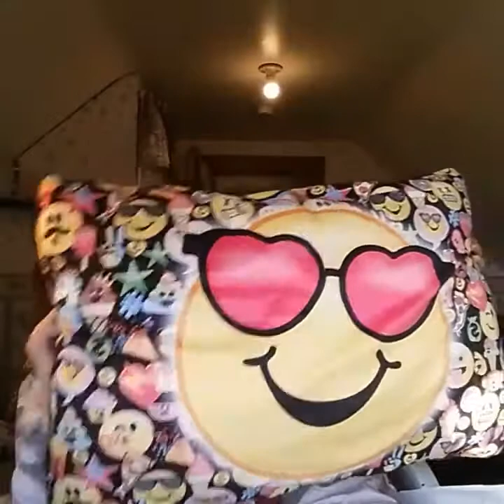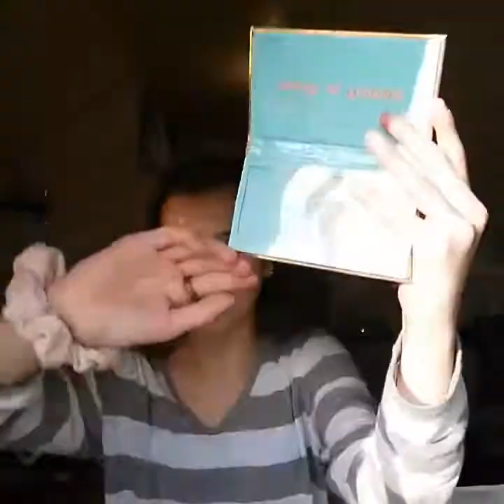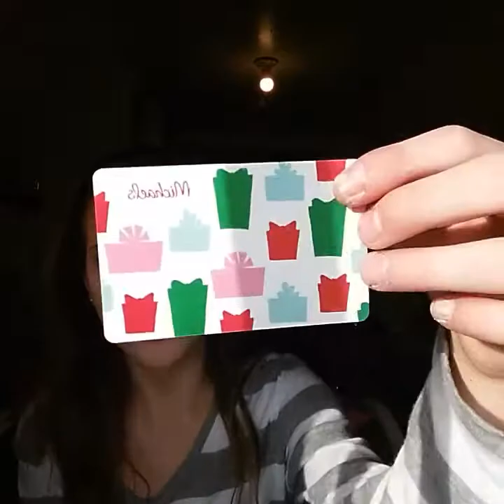What I got for Christmas 2018! | jadah marena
Hey guys Merry Christmas! Fyi in no way am i trying to brag! This is just a fun video for you guys i thought you would enjoy! Keep in mind that that is the case! I love you guys! And i cant wait to see what the future holds for me! If you are reading this comment jadesfans down below for a possible shoutout!